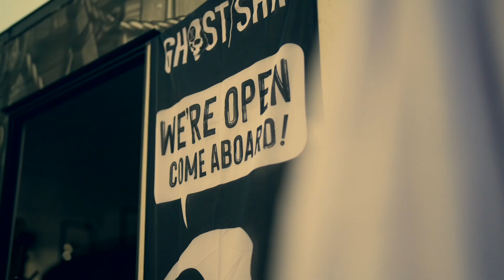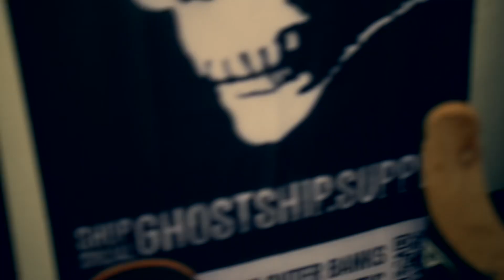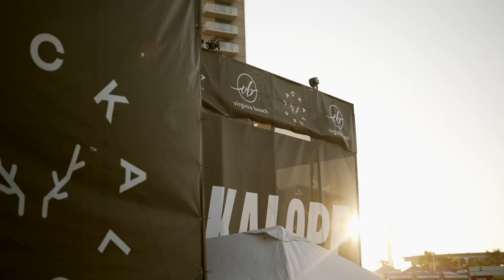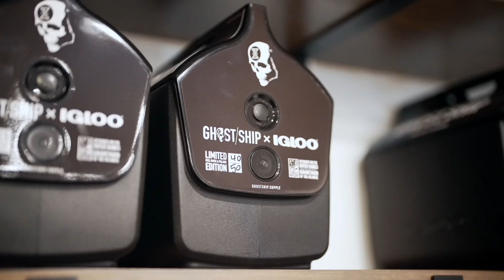Zackwoods & Surfs Up Exotics takeover Jackalope Festival. Virginia Beach, VA 🤙🏾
An epic recap from the @jackalopefest out in Virginia Beach. One of the most fun events I been too in a long time. Special thanks to everyone involved met out there this past weekend as you can see we captured some amazing vibes and unforgettable moments. Can’t wait to go back. Shout out my brother @surfsupexotics & @teonproductions 🤙🏾